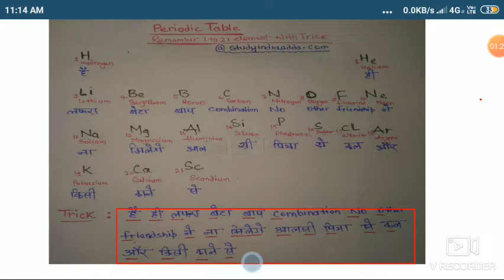Learn Periodic Table (आवर्त सारणी) with TRICKS by Vivek Sir / ऐसा ट्रिक कही नहीं दिमाग़ मे घुस जायेगा